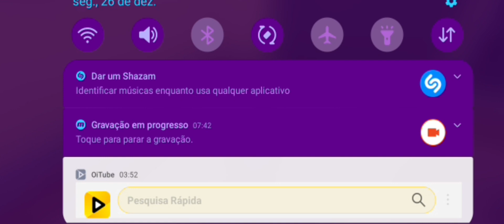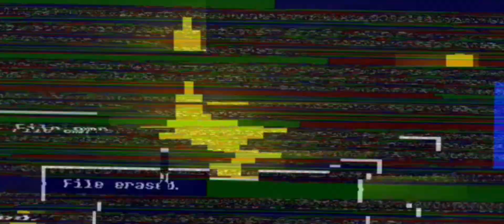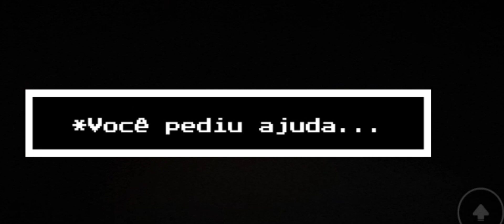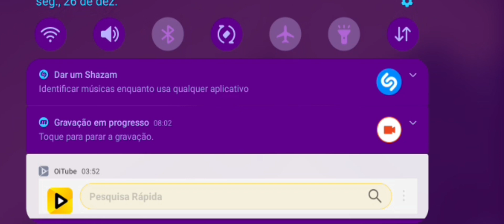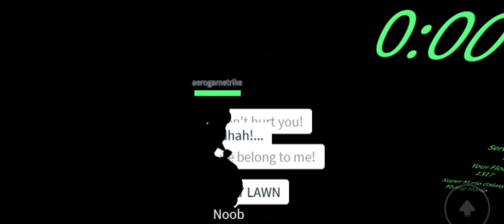[NEW] THE ELEVATOR: LUTA COM RAINHA CORONA VÍRUS OMEGA